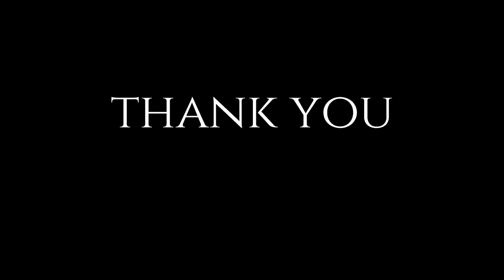Ninja Prophecy: Oni in the Mine IWATO (JAVA) #8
Ninja Prophecy is a traditional RPG game, taking place in a fictionalized version of Japan. The player controls a party of up to 5 characters during the main quest, which is centered around their efforts to stop Ozunu, a powerful being that has been resurrected in a failed attempt to gain his powers. Sub-quests are also available from a guild. Traveling between areas can be done with a simple click on the game's map. During exploring, enemies are encountered randomly and fought in turn-based combat using physical and magic attacks. Aside from the usual experience points and money, successful battles may also yield materials, which can be used for new items at a laboratory or blacksmith.

Dairic Parale